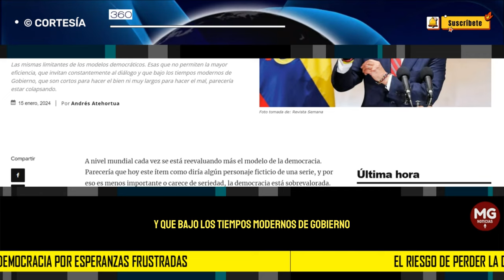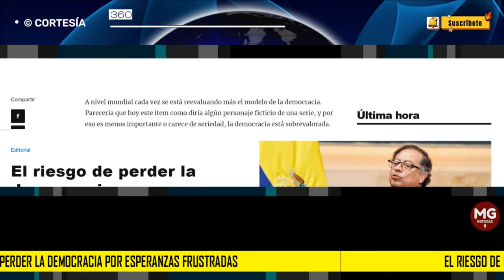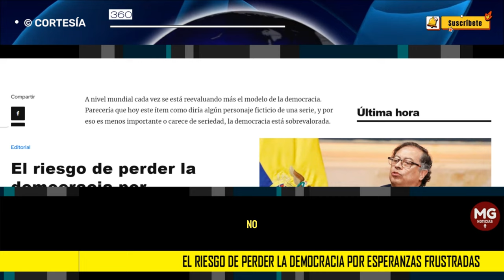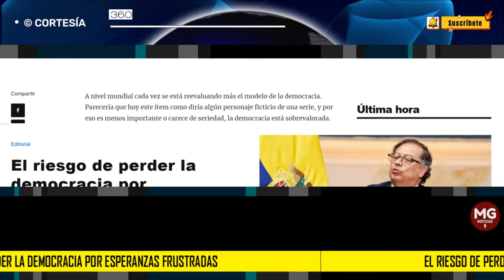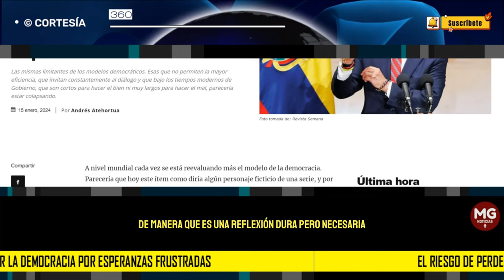EL RIESGO DE PERDER LA DEMOCRACIA POR ESPERANZAS FRUSTRADAS ⭕ Editorial 360 Radio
El riesgo de perder la democracia por esperanzas frustradas
Las mismas limitantes de los modelos democráticos. Esas que no permiten la mayor eficiencia, que invitan constantemente al diálogo y que bajo los tiempos modernos de Gobierno, que son cortos para hacer el bien ni muy largos para hacer el mal, parecería estar colapsando.